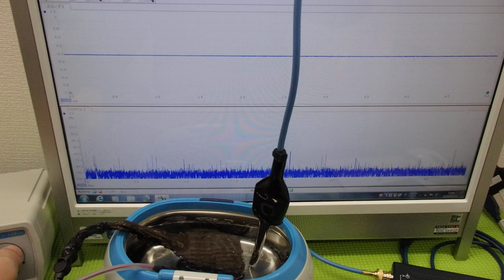メガヘルツの超音波発振制御技術 ultrasonic-labo